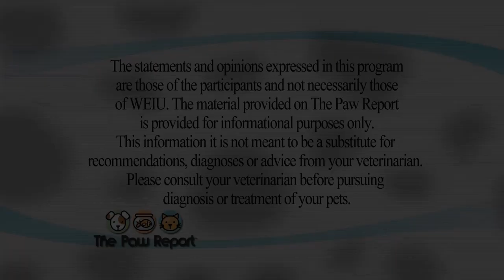The Paw Report, Episode 501 - Early Detection and Treatment of Heart Disease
Veterinarians say heart disease is the number four cause of death in dogs. They say the causes, symptoms, diagnosis and treatment can vary widely. We'll talk about all of those issues on this episode of The Paw Report with Dr. Marci Kirk from the Country View Veterinary Clinic in Champaign, IL.